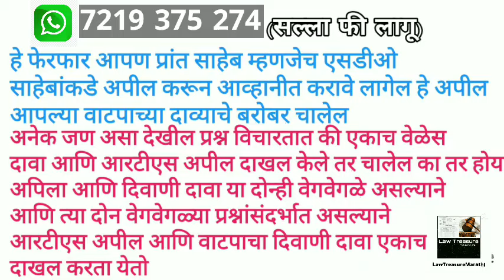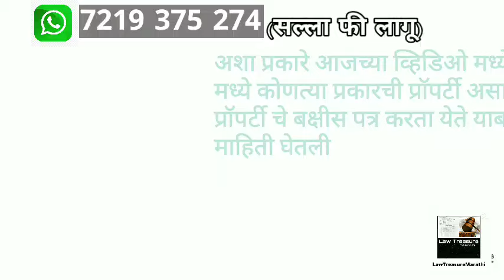How to cancel Gift Deed|Partition of property|LTMARATHI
My Accessories

1).My mic

2).My Primary Laptop

3).My Secondary Laptop
वाचनासाठी उपयुक्त पुस्तके
1).Civil Procedure code,1908(दिवाणी प्रक्रिया संहिता)

2).महाराष्ट्र कुळवहिवाट अधिनियम,1948

4). bare acts for Law Students (8 बेअर ऍक्ट)

5).Real Estate Regulation Act,2016( रेरा कायदा)

6). Learn to win Argument

7). Stay order,injunction(स्टे आणि मनाई)

8).Bail & procedure (जामीन आणि कार्यपद्धती)

9). Specific Relief Act,1963